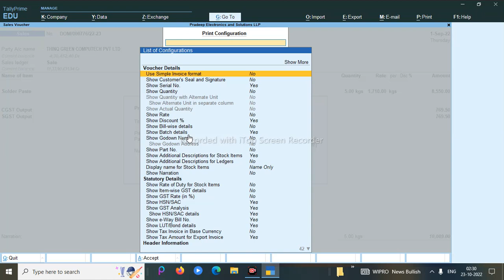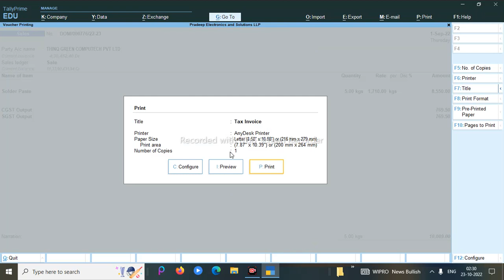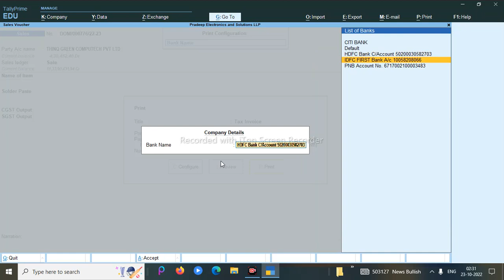How to print bank details on invoice in hindi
Hello friends

Now in this video  We will talk about how to print bank details on sales invoice